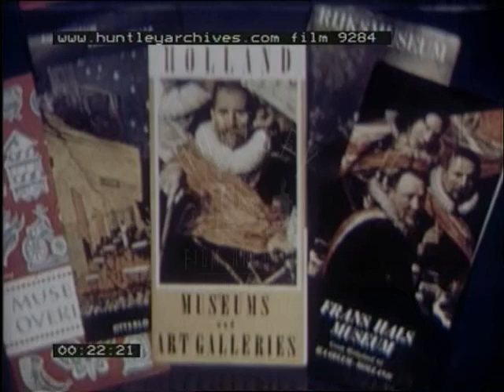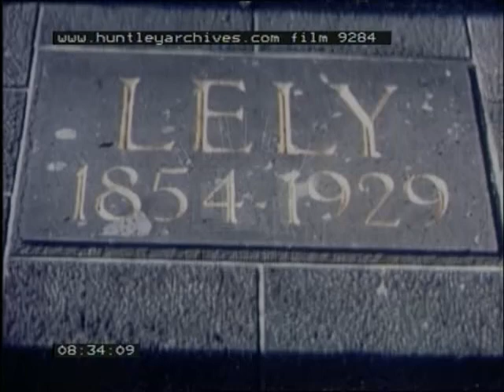Netherlands museums and art galleries in the 1960's. Archive film 9284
Holland, the Netherlands. Amsterdam 1960's
Museums and art galleries. Rembrandt's self portrait and some of his paintings of Dutch peasant life. People cycle over one of the canal bridges in Amsterdam. Tall thin houses with façade fronts. A tall church spire with a clock in it. A pulley is used to lift a board up to the top floor of a house and the board is brought in the window. Barges on the canals unloading their goods by the wharf. A barrel is lifted out by a crane. An organ grinder. Flower barges along the canals. Daffodils in Amsterdam square. Bulb fields. Fields and fields of flowers, largely daffodils and then tulips. A folklore group in Amsterdam. They have a flaot on one of the ponds and women line the bank in traditional costume. Middleberg in south west Holland, wear the women wear white caps on market day., the market place. Women in two other towns, who wear costumes with very large shoulders and wear wooden shoes. A woman beats carpets. A Dutch seaside town, where the men where the traditional Dutch black trousers and hats and the women striped apron, even the girls. On Sunday they wear elaborate lace caps. An excellent picture in church of all the women in lace caps. Edam, where the cheeses are made. The porters in the cheese market in their four guilds, red , blue, green and yellow, distinguished by their hats. They carry cheeses on sleigh - like platform that they carry in two's, using braces. Young boys play on the sleighs after the cheeses are loaded. Diamond industry. Men shaping and cutting diamonds. Two women examine diamonds at the desk of a dealer. Liqueurs, and radios. Delft china. Dutch broadcating industry headquarters. Statue of Lely, who conceived the plan to build the main dyke of holland. Maps of his work. The causeway on the dyke. Children dressed up in Fancy dress on 30 april, the queen's birthday, in a procession on the dyke. Many of them ride decorated bicycles. The newly drained land is turned into roads and new farm buildings are built. New crops are grown. Canals for irrigation and drainage. Modern Rotterdam, recovered from the war. The Beehive, the city's main department store. Good examples of 1960s apartment buildings flats.